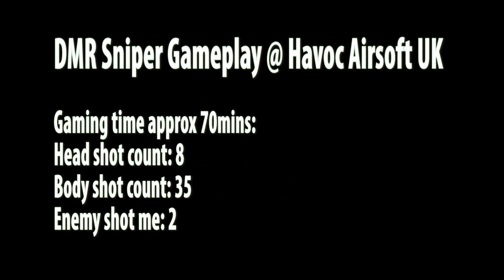43 kills - DMR Airsoft Sniper SCOPE CAM [Custom SR25] [Ep 1]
My kills compilation of the day as a DMR sniper with my SR25 semi-auto rifle @ Havoc Airsoft UK 15th May 2016
Head shots: 0:13, 0:24, 0:36, 2:51, 3:37, 4:48, 4:59, 6:21
Cheaters??(Not sure but I'll let you decide): 0:53, 1:07, 3:15, 3:30, 4:36, 6:21
Total hits were: 43
In this 70mins of battle I was hit twice both times when videos were off :S
Front facing camera : Mobius (25mm lens converted).
Rear facing camera : Xiaomi Yi
Upgrades: elongated cyclinder & piston, piston head w/bearings, metal spring guide with bearings. 6.02 tighbore 550mm, 3s on DIY mosfet, m140 spring and other niggly bits.